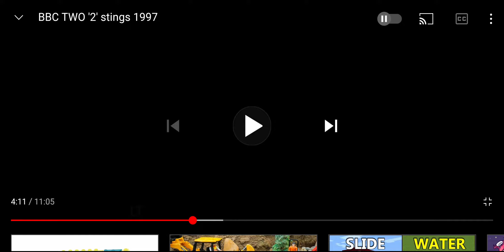BBC Two Vacuum Pack Sting